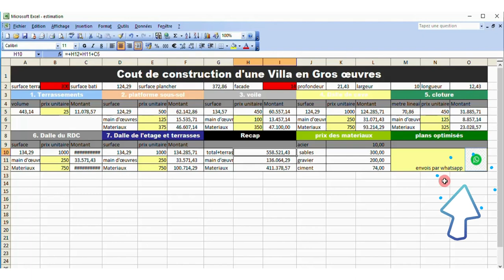تكلفة البناء في المغرب 2023 Cout de construction au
تكلفة البناء في المغرب Cout de construction au